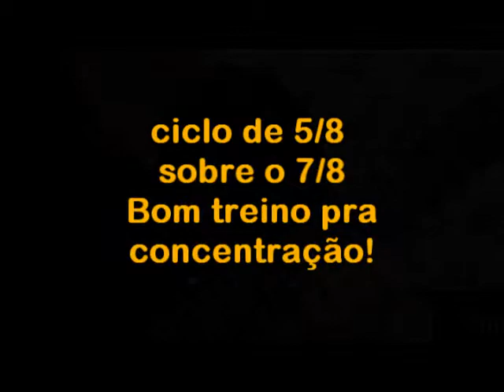Dicas sobre estudo e improvisação no CD BASES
Funk e FUSION. Cada CD tem 24 faixas com 12 tonalidades maiores e 12 tonalidades menores para estudo & improvisação.
Excelente para todos os instrumentos solistas e harmonicos.
É uma coleção de 6 volumes, em breve serão lançados os CDs Bossa, Jazz, Rock e Blues.
É como se voce tivesse uma banda te acompanhando pra voce estudar e treinar improvisação! Agora, estudar ficou divertido, voce não vai querer parar mais !